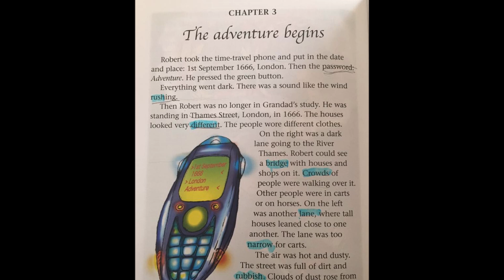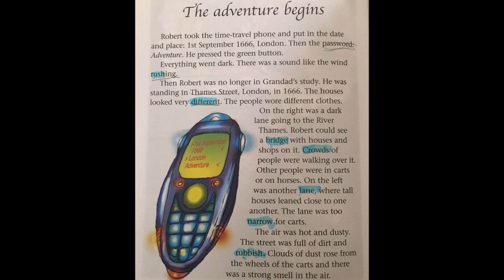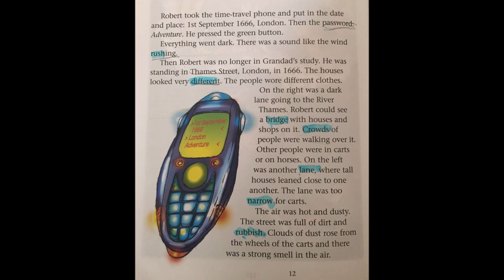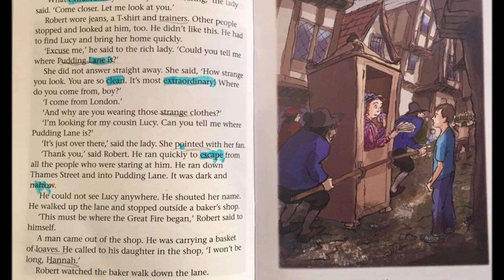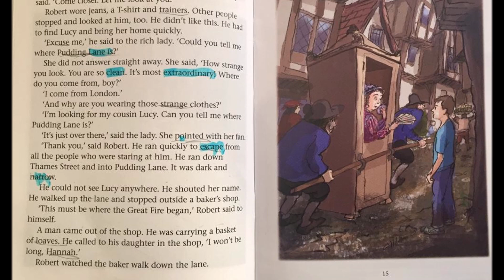Escape the fire (Chapter 3) / Kids Stories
This story is about Robert and Lucy who loves adventure
voice artist: Sunaina Atif
The story,  Level 4: Escape from the Fire
Macmillan English Explorers 4